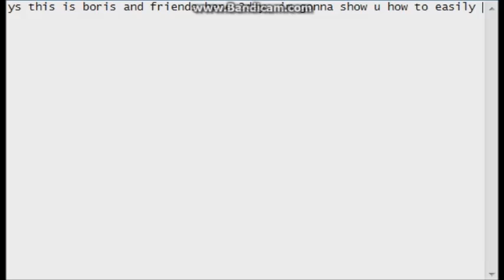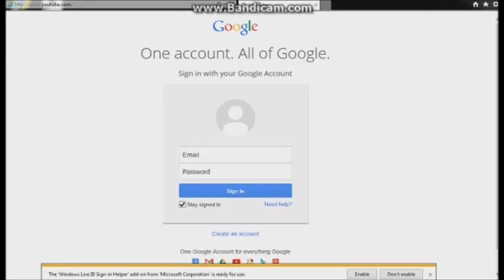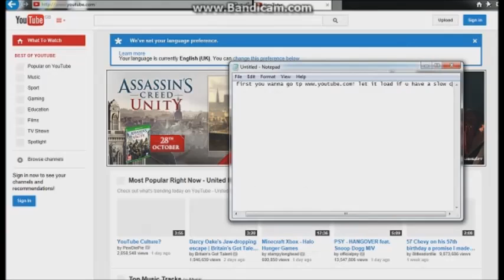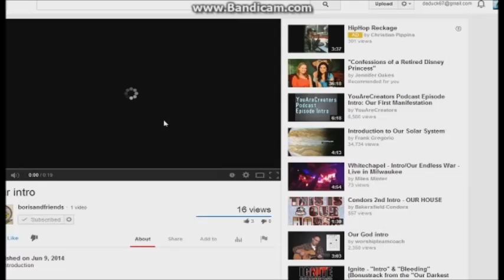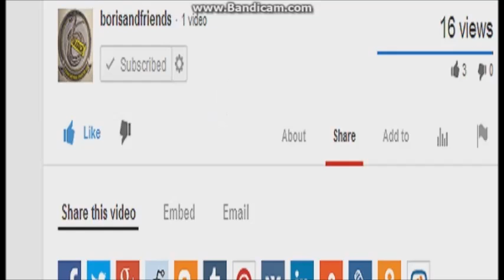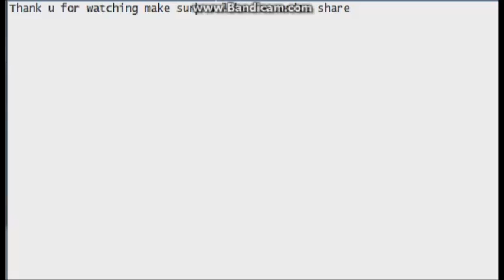How to sub!